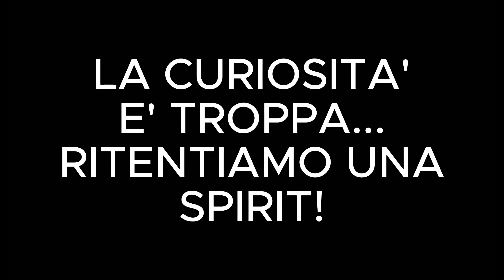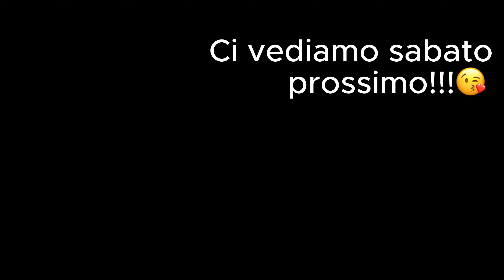* AIUTO * COMUNICHIAMO CON I DEMONI! (PT.2)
LA CURIOSITA' E' TROPPA! IN QUESTA SECONDA PARTE CERCHIAMO DI METTERCI IN CONTATTO CON LE PRESENZE CHE INFESTANO QUESTO POSTO! QUELLO CHE SCOPRIAMO E SPAVENTOSO!

ATTENZIONE: linguaggio esplicito!

SE AVETE VOGLIA DI AIUTARMI PER LA MIGLIORE REALIZZAZIONE DEI MIEI VIDEO CON UN PENSIERINO VI LINKO LA MIA LISTA AMAZON ♥️

Xo xo